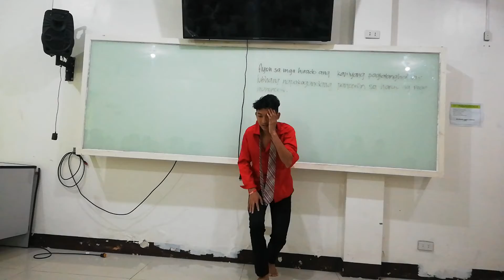DECLAMATION: My Revenge (Performed by Adrian Delos Reyes)